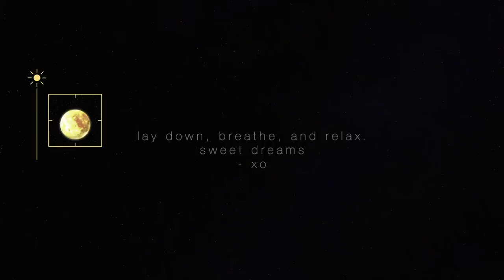☾ calm rain ver fall asleep in 5 minutes; sleep efficiency + health subliminal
˚✧₊ ⁎『 benefits 』.｡.:*☆
- instantly activate ventrolateral pre-optic nucleus neurons to calm arousal centers in brain and promote sleepiness
- pineal gland is at peak stimulation in darkness to promote secretion of melatonin in the body
- always fall into a deep, uninterrupted, 8-hour sleep seamlessly
- naturally follow a consistent sleep schedule; wake up & fall asleep at the same exact time everyday
- always wake up from full-nights of sleep feeling extremely rested + energized; never need an alarm clock again [note: the word “never” is not used in the raw affirmations]
- regulate your circadian rhythm back to natural sunrise and sunset timing; gradually increase production of melatonin after sunset
- improve natural breathing & mindfulness practices for maximum relaxation; completely silence your mind and body to fall sleep instantly as you desire
- completely and fully release any and all forms of mental and physical tension from the entirety of your mind, body, and soul (anxiety, stress, trauma, etc)
- be a quiet, still sleeper; free of and immune to any and all forms of snoring/sleep apnea, drooling, and excessive movement while sleeping
- be able to fall asleep at any and all times or places as long as you desire to do so
- have extremely vivid, memorable dreams of your desire; become lucid as you desire; recall any + all of your dreams perfectly
- manifest any and all aspects of your desired sleep environment (room aesthetic, mattress style, bed frame, white noise ambiance, etc)
- improve lifestyle habits to encourage better sleep; increase exercise during the daytime; consume less chemicals that disrupt natural sleep patterns (caffeine, nicotine, etc); reduce blue light visibility towards the evening (anything with a screen tbh. get off ya phone before bed)
- look extremely peaceful + attractive while sleeping
- completely fade appearance of dark circles + undereye bags; have extremely hydrated, plump undereye sockets
- be free of and immune to bed head, nap prints, excessive eye boogers, puffy/swollen morning face
- free of and immune to any and all forms of sleep disorders (sleep paralysis, night terrors, nightmares, insomnia, sleepwalking, sleep apnea, narcolepsy,
- free of and immune to physical and mental restlessness, sleep deprivation, irregular sleep patterns, circadian disorders (affects natural body “timers” and processes that could prevent for better and consistent sleep)